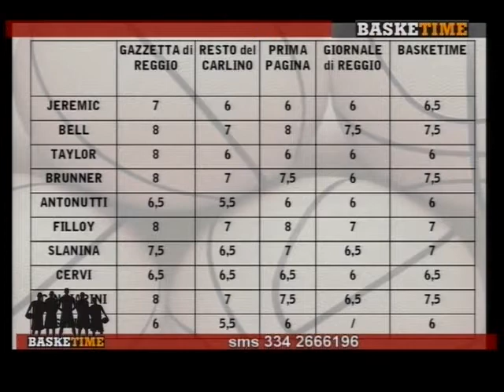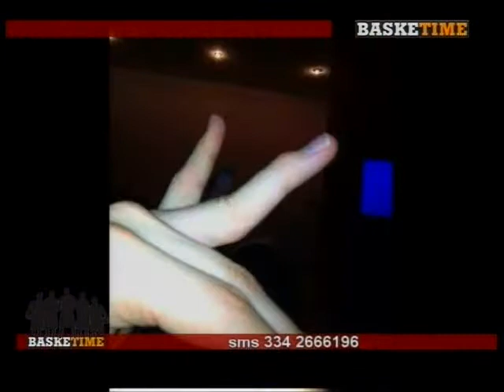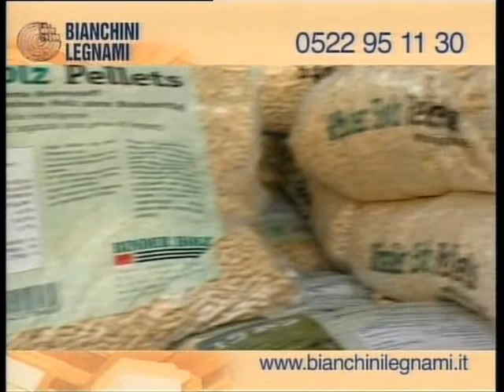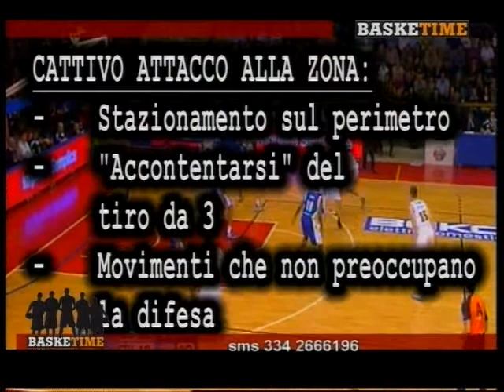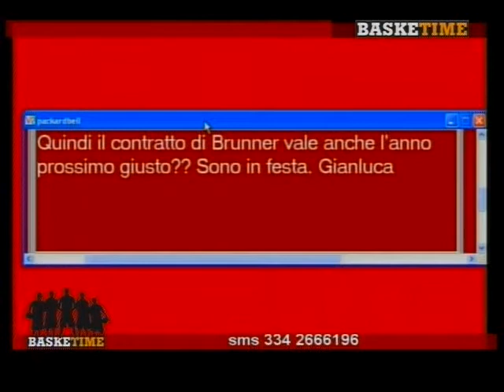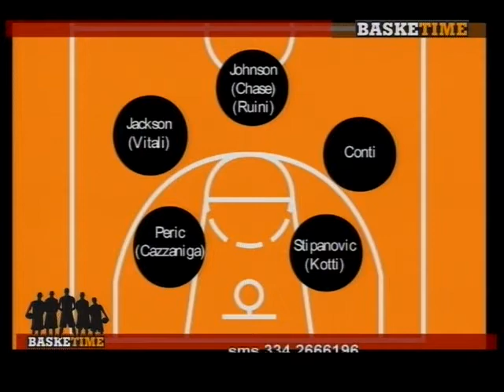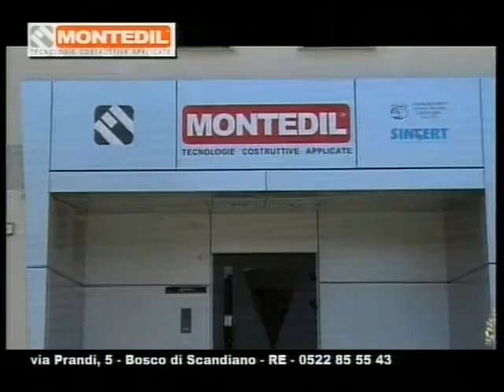BaskeTime (2012/2013) - 29^ Puntata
Produzione èTv - Teletricolore